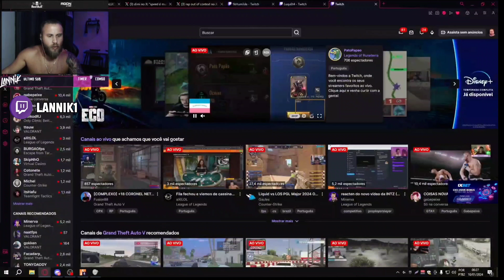🔥AMASSOU! Reação do Lannik com a CXB pegando o último AIRDROP veja! gtarp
Reação do Lannik com a CAROL AMASSANDO muito no último AIRDROP veja! gtarp